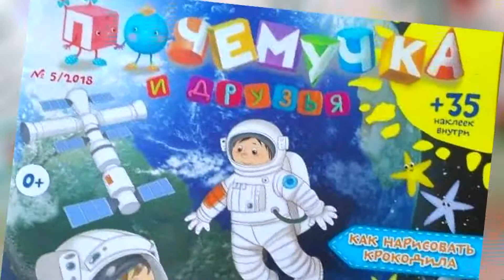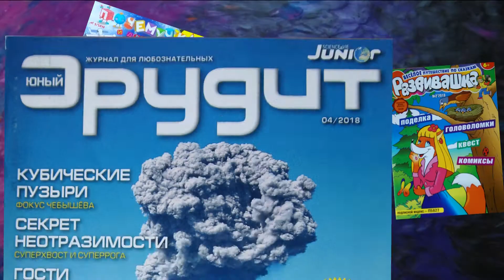Мечта Василия Радуга